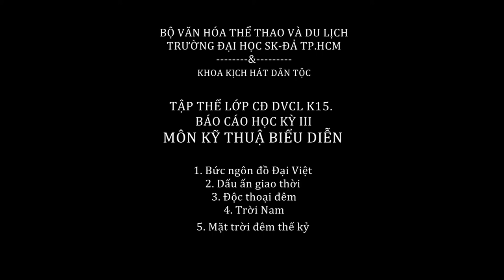BÁO CÁO HK3, LỚP CẢI LƯƠNG K15, TRƯỜNG SKDA.TPHCM